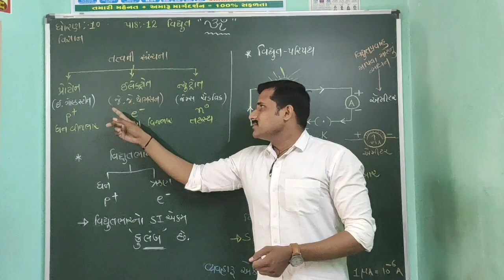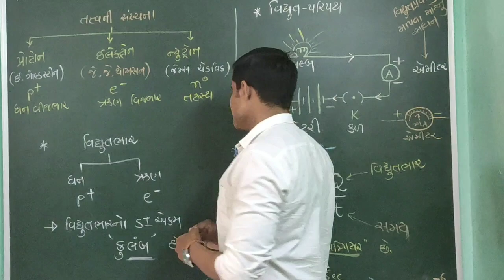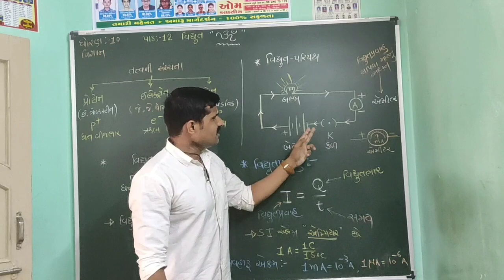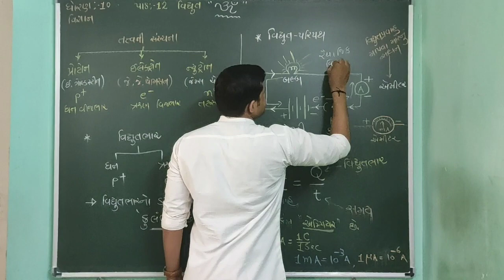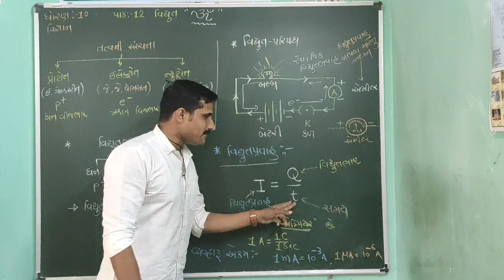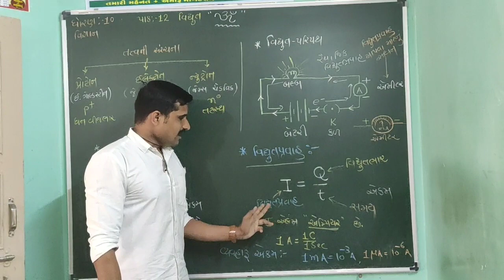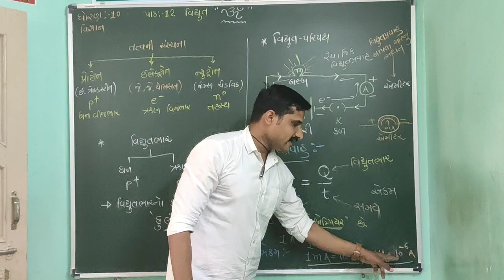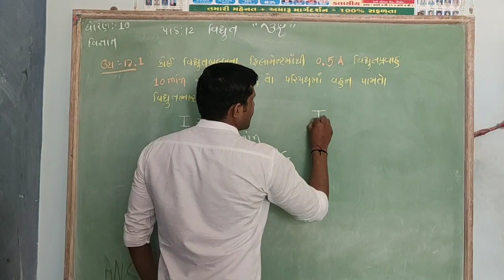ધોરણ ~ ૧૦, વિષય ~ વિજ્ઞાન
પ્રકરણ ~ ૧૨ વિદ્યુત